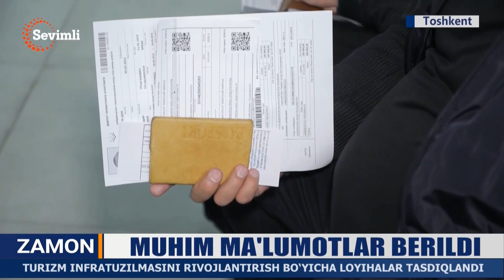Muhim maʼlumotlar berildi